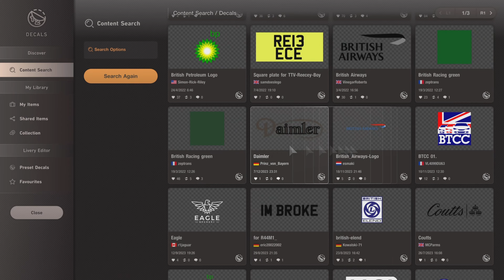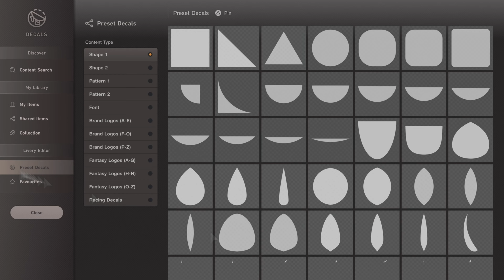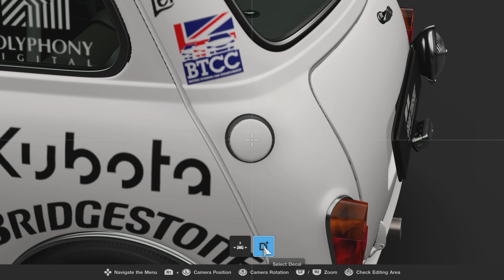GT7 Livery Creation | Mini Cooper S '65